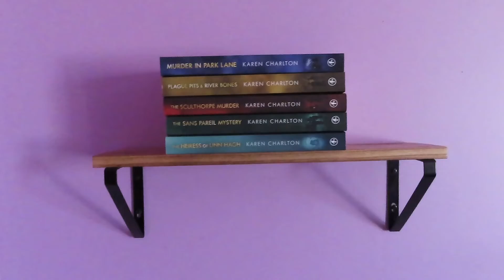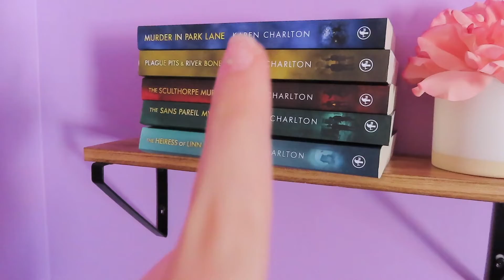Building my Book Corner